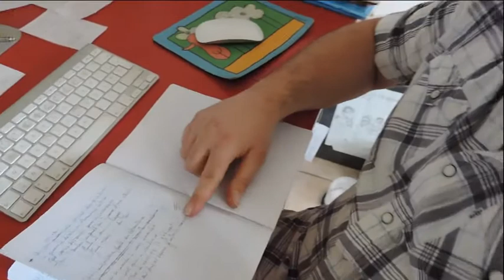du travail et de la rigueur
Attention chansons magnifiques!!!